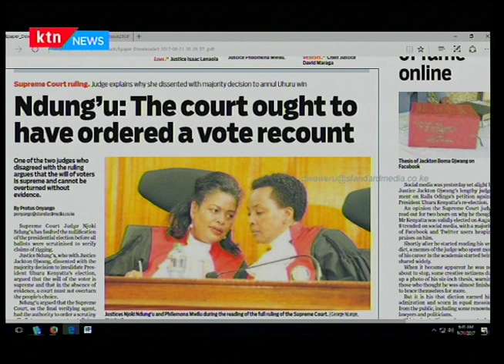Njoki Ndung'u: The court ought to have ordered a vote recount